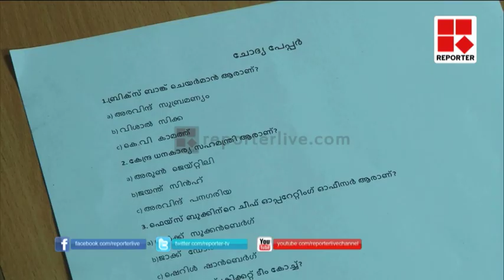ചില കോപ്പിയടി ചിന്തകള്‍...!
ഐജിയുടെ കോപ്പിയടിയും അഖിലേന്ത്യാ മെഡിക്കൽ എൻട്രൻസ് പരീക്ഷയിലെ കോപ്പിയടിയുടെയും പശ്ചാത്തലത്തിൽ ചില കോപ്പിയടി ചിന്തകൾ. മറ്റൊന്നുമല്ല ആധുനിക സാങ്കേതിക വിദ്യകൾ ഉപയോഗിച്ചുള്ള കോപ്പിയടിക്ക് വേണ്ടിയുള്ള ഉപകരണങ്ങൾ പ്രിയമേറുന്നു. ഓൺലൈൻ വഴി വിൽപ്പനയ്ക്ക് വെച്ചിരിക്കുന്ന ഈ ഉപകരണത്തിന് കേരളത്തിലും ആവശ്യക്കാർ ഏറെയാണ്